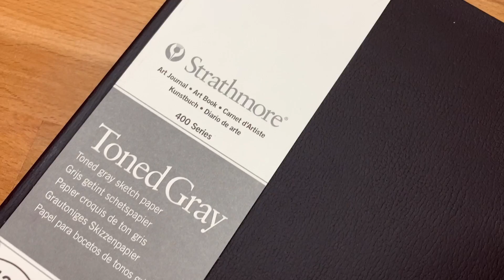Jak Začít Se Skicákem | Rady a Tipy